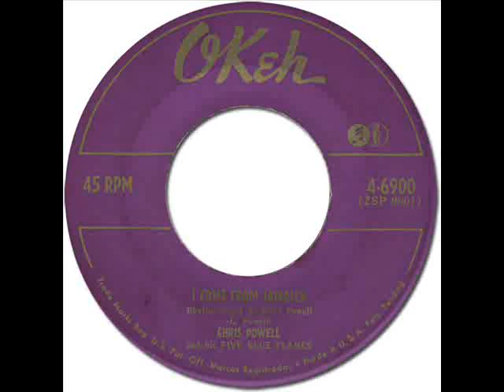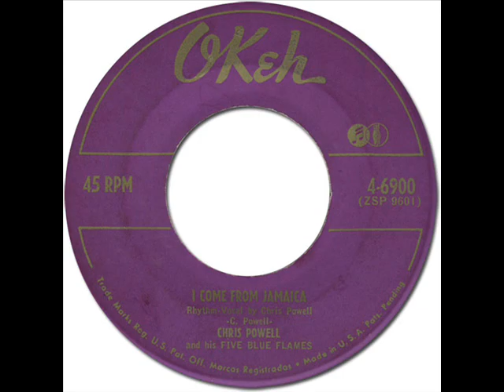CHRIS POWELL & HIS BLUE FLAMES - I Come From Jamaica [Okeh 4-6900] 1952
(Chris Powell)
ZSP 9601
Matrix Number: ZSP 9601-1A